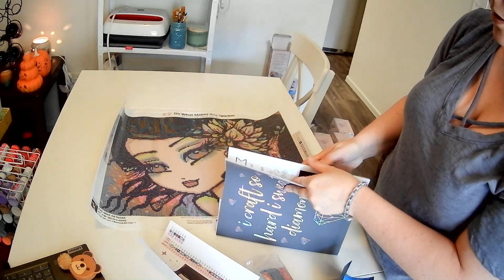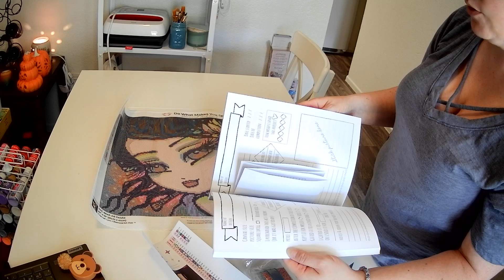Diamond Art Club Unboxing 8 23 21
Heidi's Home Made Quilts and More – Making quilts and other neat stuff

Heidi Claeyssen (@heidishomemadequiltsandmore) • Instagram photos and videos